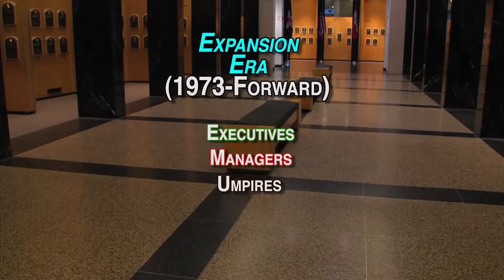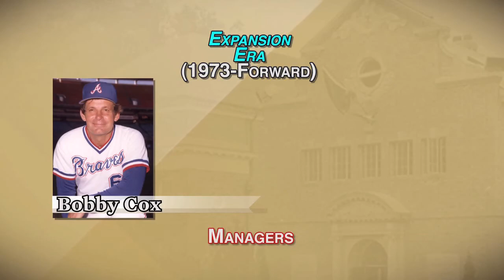2013 Baseball Hall of Fame Expansion Era Committee Ballot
On December 9th, the Expansion Era Committee will announce the results of its 2013 ballot vote. Anyone on this ballot who receives votes on 75% of all ballots cast will join the Baseball Hall of Fame Induction Class of 2014.